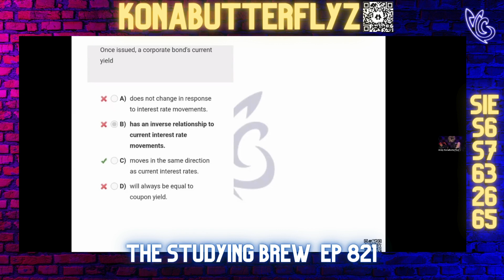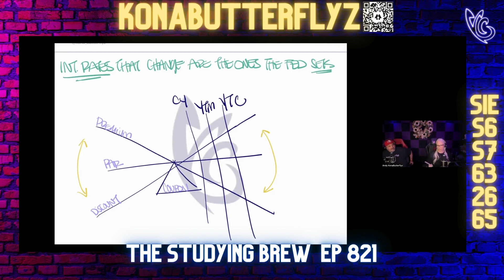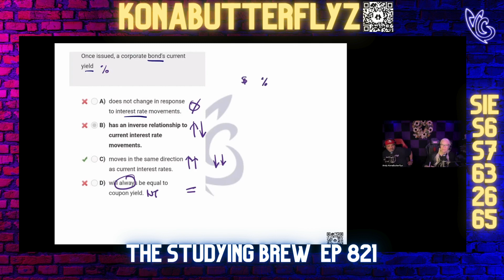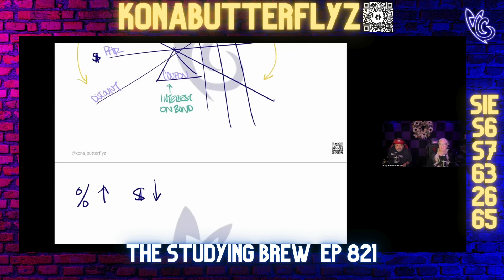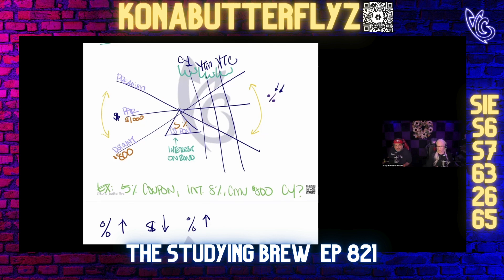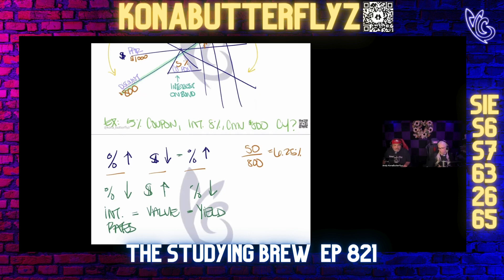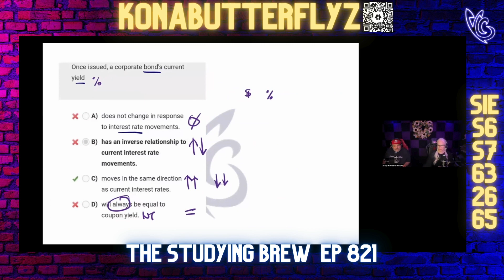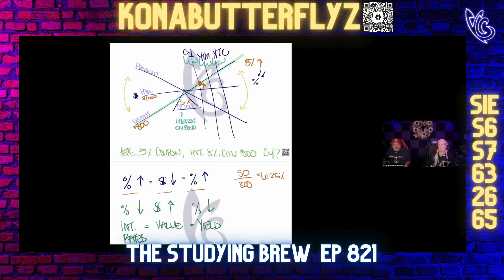The Studying Brew 821 (Bonds)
This was The Studying Brew 821 on 12/6/23 for a Hard-Hitting Wednesday for a lesson in bonds! We had a passer get that Series 63!!! We then got into the lesson on bonds. That whole bond seesaw taught in so many ways and usually overcomplicated. Tonight we really made the bonds so easy and all for free.
If you find this video helpful, this is a free, fun explanation of this Pain in the Assets topic. Check out our membership options for longer explanations and LIVE SESSIONS. Great for those studying the SIE, Series 6, 63, 26, 65, and keep that PMA!

Andy KonaButterflyz